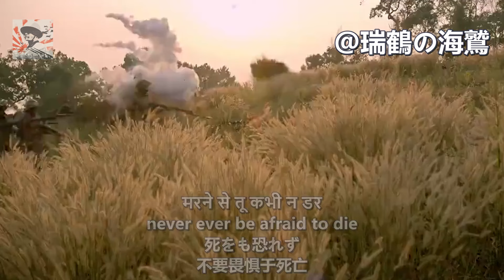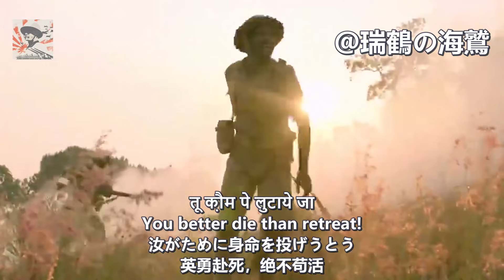क़दम क़दम बढ़ाये जा Qadam Qadam Badhae Ja - Indian Army Marching Song 【インド軍歌】進め進め、前へ 【印度軍歌】前進，勇往直前